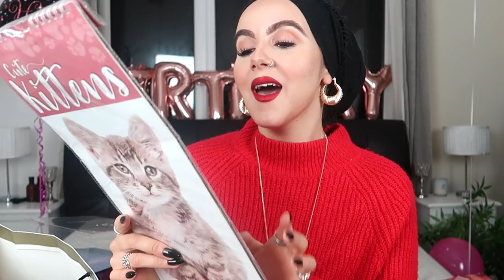WHAT I GOT FOR MY BIRTHDAY 2018🎉! | Amina Chebbi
TODAY'S VIDEO IS A VERY REQUESTED 'WHAT I GOT FOR MY BIRTHDAY' I AM NOT BY ANY MEANS BRAGGING OR SHOWING OFF AT ALL , ITS JUST A VERY REQUESTED VIDEO AND YOU GUYS REALLY WANTED TO SEE WHAT I GOT ..SO HOPE YOU LIKE THIS VIDEO xxx

WANT TO JOIN THE HERBALIFE FAMILY!x